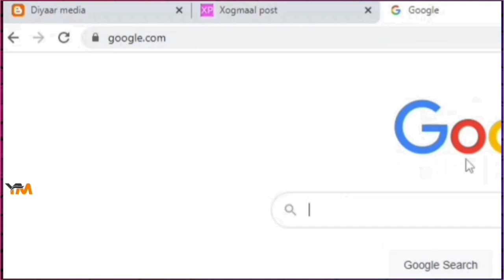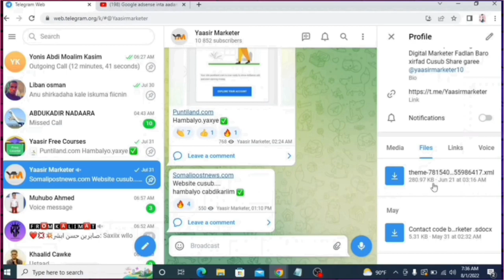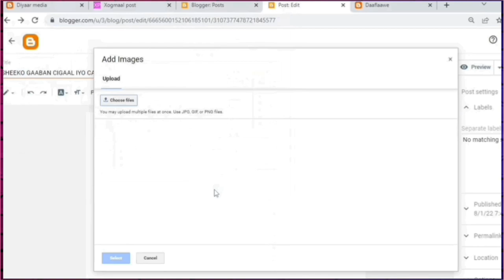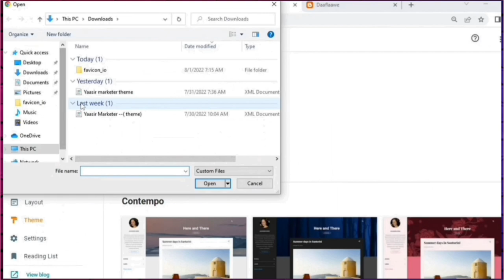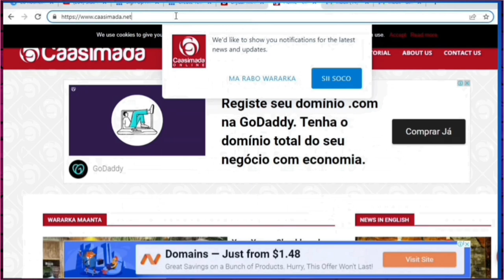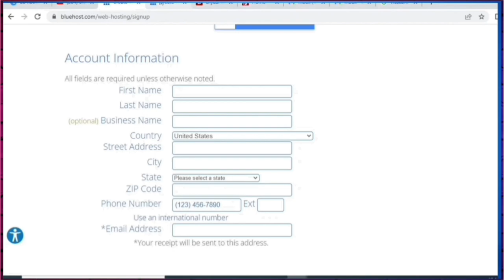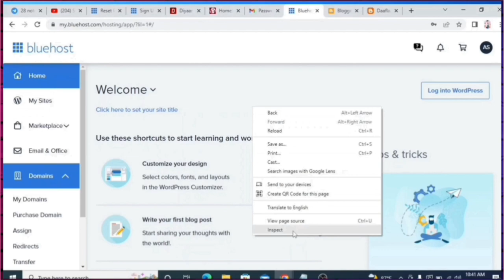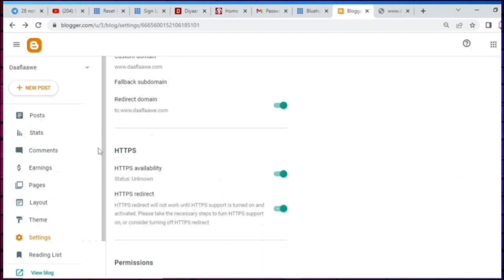Baro sida loo sameeyo website | Website lacag laga sameeyo | Full Course Bilow ilaa Dhamaad Qeybti 1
Shirkadan Domainka ka iibsaday sidookale Linkiga Discount Badan oo 75 % ayaa lasocda

Course Part 1 : lessons sida loo sameeyo website cusub •

00:00 Horudhaca sida loo sameeyo website blogg Qurux badan
06:14 Sida loo Loo create gareeyo website blogg cusub

08:10 Sida website blogg kaaga post loo soo dhigo
11:16 Sida website blogg kaaga loogu sameeyo Labels
14:24 waamaxay sababta uu ugu  baahan tahay Website blogg kaaga Domain &Hosting

15:12 Sida website kaaga Loog sameeyaa Domain iyo Hosting
26:21 Sida loogu xiro domain website blogger kaaga
31:53 Sug website kaaga Saacad meelahaa
32:18 Sida  website kaaga loog sameeyo Redirect
33:02 ku dhufo Qebta 2aad shaashada kaaga soo muuqan subscribe saar channelkeena

QEYBTII 1AAD Halkaan Hoose ka daawo

● Website lacag ta ugu badan laga sameeyaa internetka adiga oo website kaaga qooraala kooban kusoo qoraya bishii tusaale ilaa 10 post kaliya sida Faccooka usoo qorto aadan lacagna ku helin ayaa Website kaagana usoo dhigin waliba lacag ku helin Adiga oo u furanaya shirkadaha markaa Xayaysiinta saara...

● waxaa ubaahan tahay Domain iyo Hosting waliba shirkadaan Services badan oo Qiima jabana waa kugu darin waana shirkad awood badan oo Security wanaagsan waa tan Hoose ⬇    ⬇.  ⬇..

Soogal Telegram Groupkeena oo Kamid noqo ardada sida Free ah wax uga barata

Group channelkeena soogal

igala soo xiriir Ciwaankayga Telegram

sida loo sameyo website dhameystiran afsomali, cashro sida loo sameyo website, sida loo isticmaalo wordpress, website sidee loo sameya, ecommerce website sida ugu fudud ee loo sameyn karo, hab ka loo sameyo website casri ah, website ganacsi ah sida loo sameyo, sida waxbarasho sida loo sameyo, full course web development, sida loo barto web development, casharo ku saabsan web development, ,

sida website lacag looga sameeyo, dirisle abdi, sida loo helo free domain iyo webhosting, sida loo iibsado domain iyo webhosting, waa maxay domain name, waa maxay webhosting, sida online lacag looga sameeyo, sidee lacag ku heli karaa, ogaansho, website lacag laga helo, Sida domain
qulasada filimada, maxamed qadar, lacag samee, ogaansho, sidee website lacag looga sameyaa, asad hagio 27, sidee onlineka lacag looga sameyaa, lacag, sharma boy, lacag ka samee,  lacag loo sameeyaa, sidee facebook lacag looga sameyaa, shaqo online ah, guriga ka shaqee, google ka shaqeyso, sidee google lacag looga sameeyo, lacag ka sameeyo online ka, sidee lacag loo sameeya, sida internet lacag looga sameeyo, sidee sweatcon lacag looga sameyaa, sidee loo sameeyaa, zaki bin xaaji, Geellebashiir